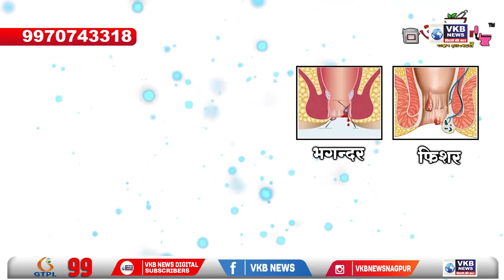यवतमाल - यवतमाल में केंद्र सरकार के खिलाफ कॉंग्रेस आक्रामक